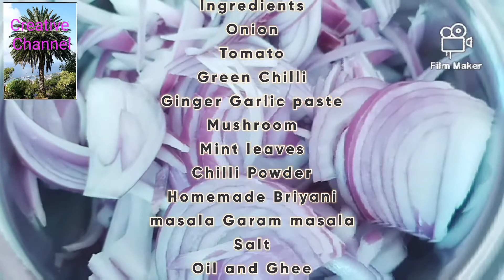Mushroom Briyani in Tamil with homemade masalas/ காளான் பிரியாணி/ Restaurant style mushroom Briyani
In this video I have shared homemade Briyani masala recipe.